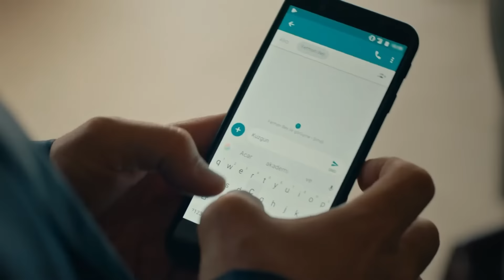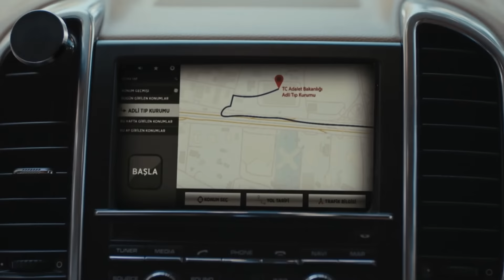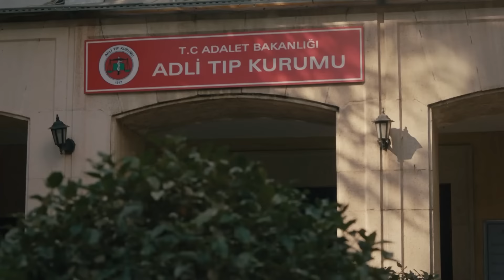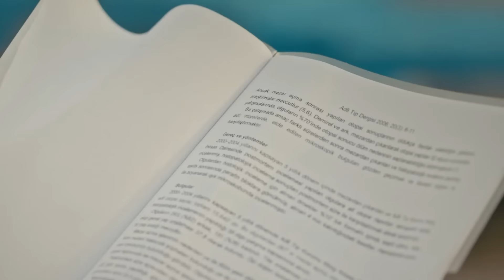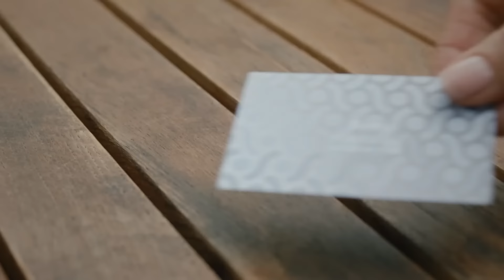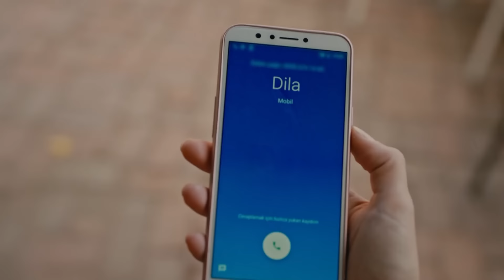Cuervo Capitulo 64 - Doblado En Español